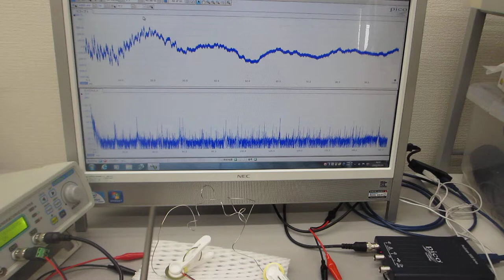低周波の共振現象と、高周波の非線形現象による、超音波伝搬特性テスト